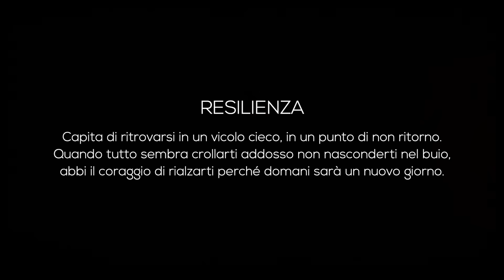Raffaele - Il sole alle finestre (self-made version)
Guarda il video musicale autoprodotto da Raffaele, cantante di Amici20!

Lyric:

Sono cresciuto con l’America nei dischi
E qualche pezzo di battisti che ancora mi serve
A far star buone le paure quando diventano grandi
E nessuno sa come fermarle
A volte non riesco a stare solo
E i pensieri si rincorrono nel vuoto
Ora li tengo in disparte in una scatola a parte
Come vecchi vestiti che non voglio più addosso

Ma c’è il sole alle finestre
Mi ripetevi devi diventare grande
Ogni dubbio ed ogni forse
Mi hanno insegnato solo ad essere più forte
E un nuovo giorno non mi fa male
La consapevolezza di poter cadere
Ora sei qui con me e non sento più niente

E non c’è una strada tutta dritta
Senza un po’ di nebbia fitta
E non è semplice quando tutto mi sembra perso
Ma io ballo in questo disastro se sei qui

Un nuovo giorno non mi fa male